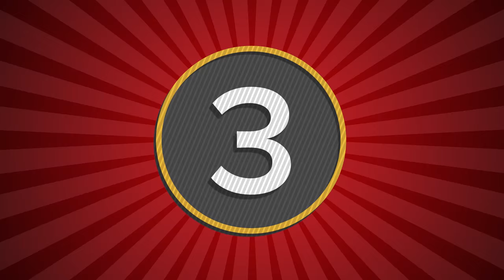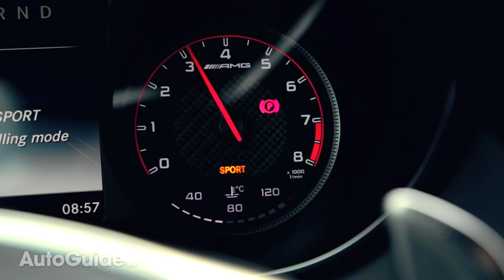Top 10 Sexiest Cars: The Short List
The automobile is about as emotional as products get. What other than a sports car can make knees tremble or your heart palpitate with primal lust? We run down 10 of the sexiest cars available today from Jaguar, Cadillac, Mercedes, Ferrari, Aston Martin and more. This is The Short List!